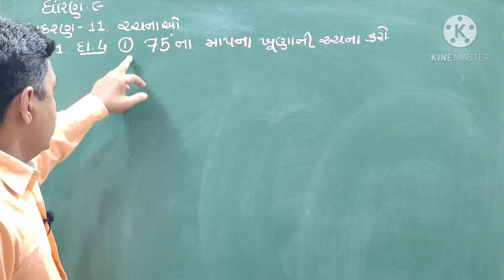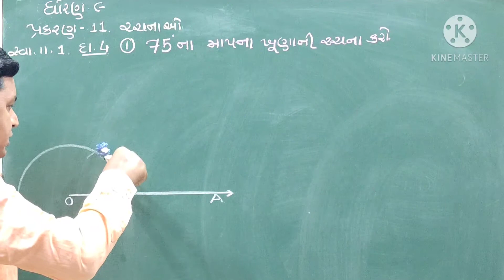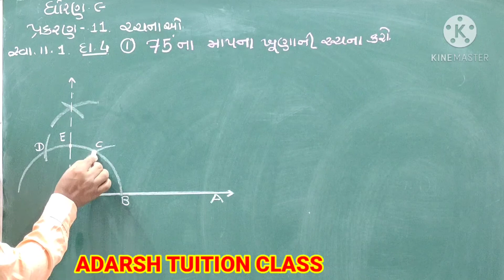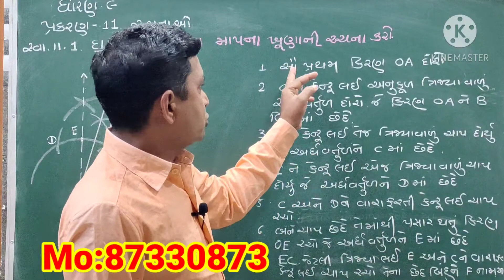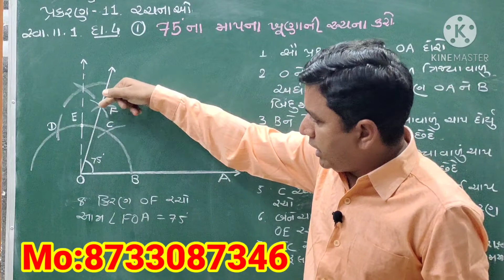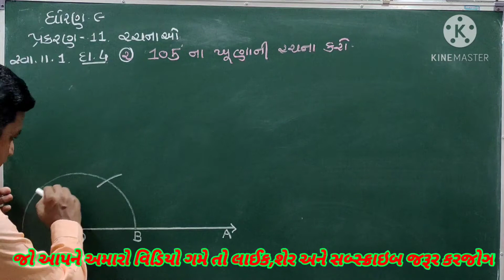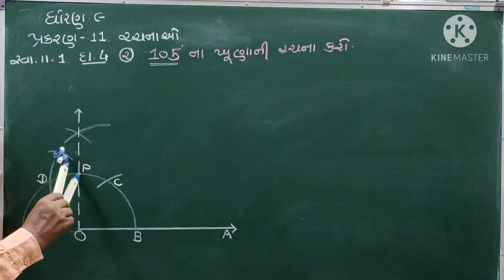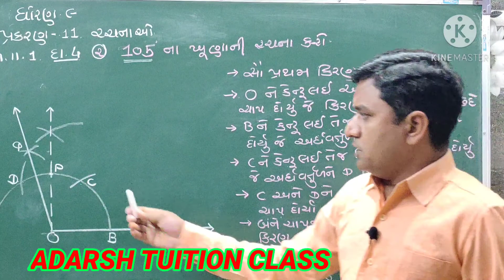Standard 9 maths chap 11